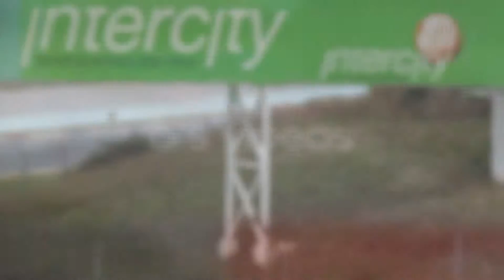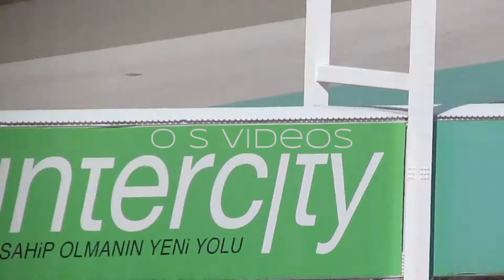istanbul Park Ferrari Racing Days Formula 1 F1 Clienti V10 V8 F2005 F2007 F2008 F60 engine sound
ferrari yarış günleri türkiye istanbul ekim 2014
(sorry for the sound distortions)
intercity istanbul park yarış  pisti / race track
Ferrari Formula 1 F1 cars driven by Marc Gene, Rubens Barrichello, Felipe Massa and champion Kimi Raikkonen.